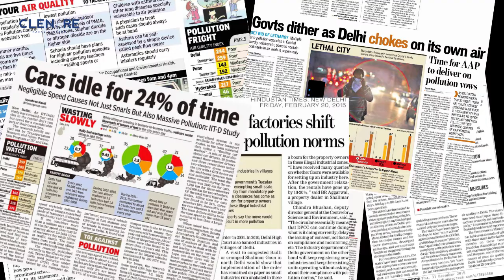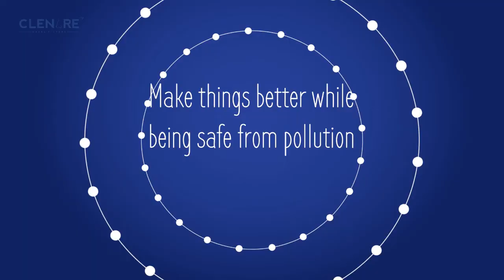Air Pollution Solutions India - Air Pollution - Breatheeasy - The Pollution Solution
Clenare brings a Small and Almost Invisible Solution to problems of Pollution, Dust, Allergies, Smog

As your outing partners they protects you from pollution and helps improve all breathing related issues.

Air Pollution Solutions India -

Air pollution occurs when harmful or excessive quantities of substances including gases, particulates, and biological molecules are introduced into Earth's atmosphere An air quality index (AQI) is a number used by government agencies to communicate to the public how polluted the air currently is or how polluted it is forecast to become

20 hours ago - These meteorological factors may have also accentuated air pollution in Delhi," said Dipankar Saha, former CPCB air lab head Get all the latest news and updates on Delhi Air Pollution Index only on News18  Get Delhi air quality index updates from India, Delhi pollution levels, Smog in Delhi, Mumbai pollution, Bangalore pollution on Times of India

Tech to solve pollution problem Video Download 3GP, MP4, HD MP4, And Watch tech to solve pollution problem Video